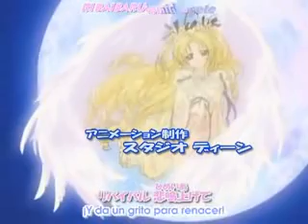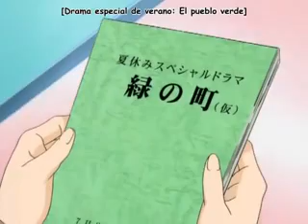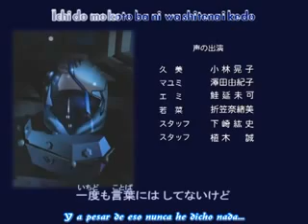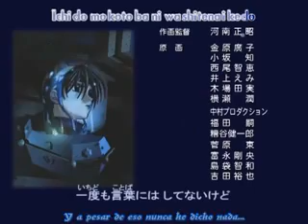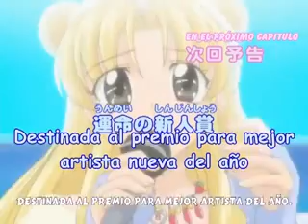Full Moon Wo Sagashite Cap 35 Sub EspaÃ±ol